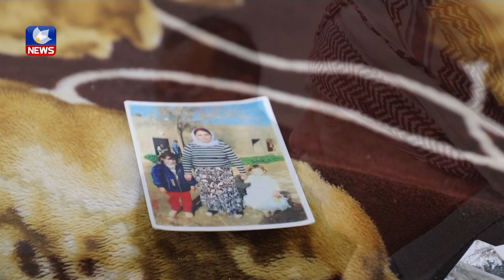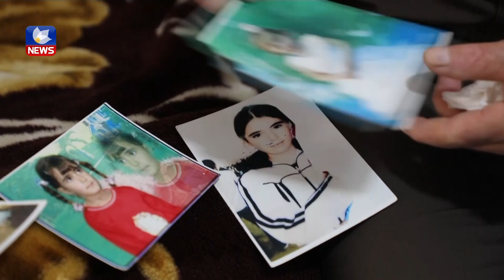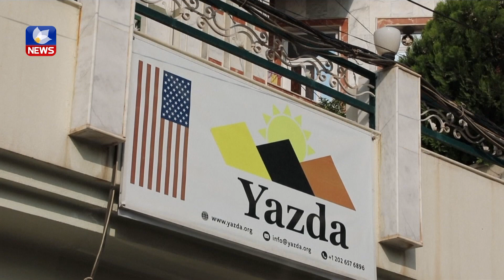دوای ھەشت ساڵ ئێزدییەکان ھێشتا بەدوای کەسوکارە بێسەروشوێنەکانیان دەگەڕێن